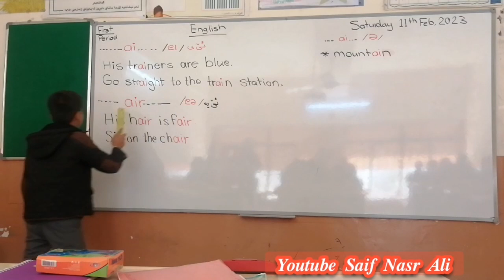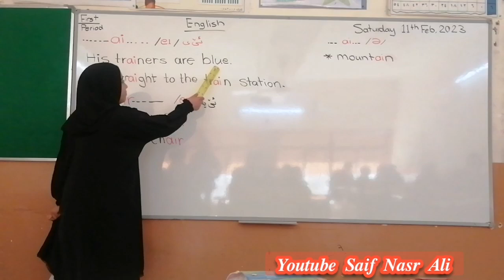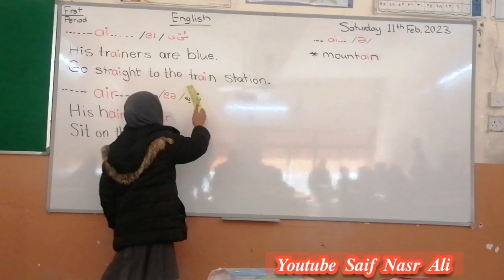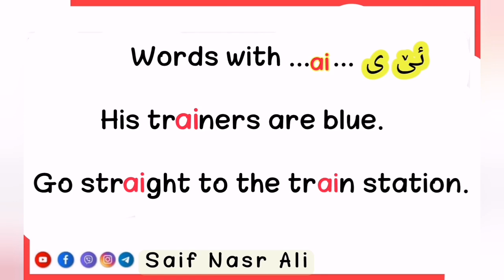پۆلی پێنجەم قوتابخانەی گۆڕقەڕەج-شارۆچکەی تەق تەق